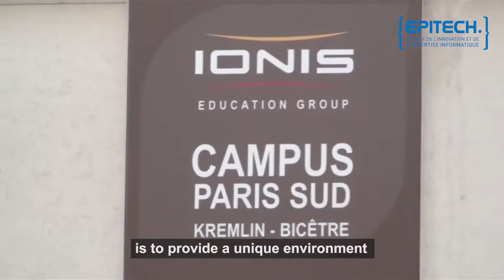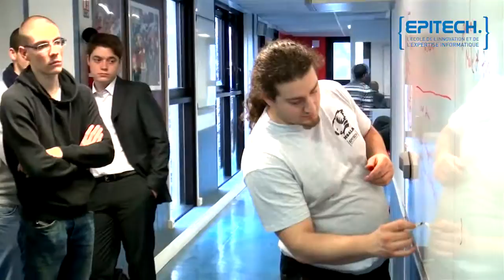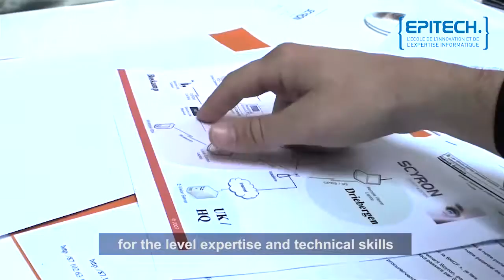Epitech international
Epitech is the largest IT school in France, with 4 400 students, a national network of 12 campuses and 40 international partner institutions. The school provides a unique environment where students can develop and improve technical and soft skills in order to become recognized experts after five years of studies.